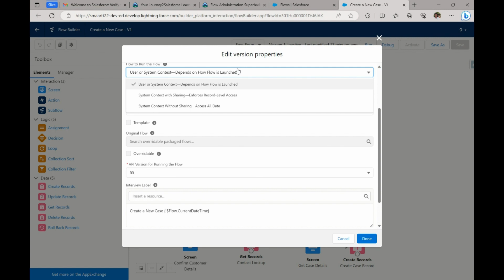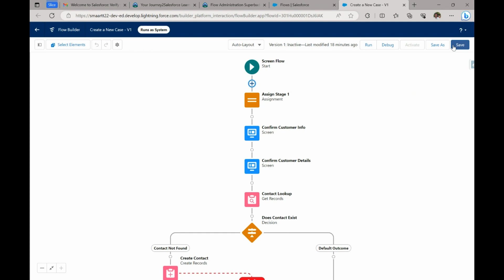Update Create a New Case flow | Flow Administration Superbadge Unit| Salesforce Answers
Update Create a New Case flow | Flow Administration Superbadge Unit| Salesforce Answers@AllInOneStuff-Sriram